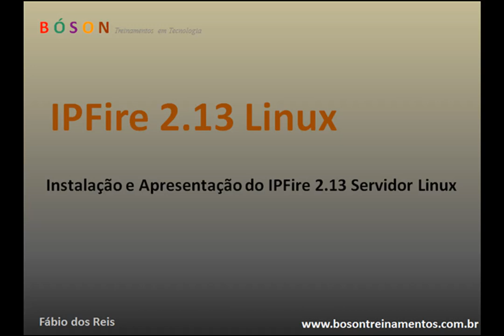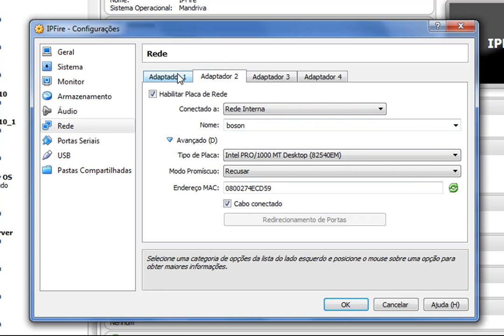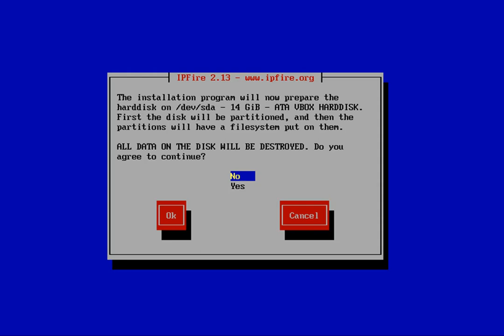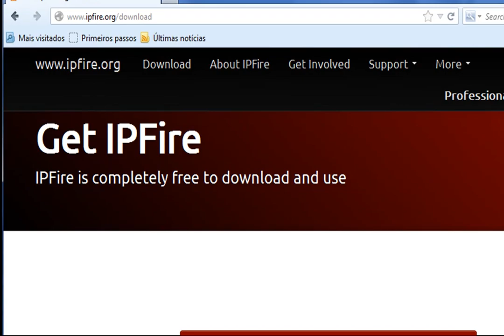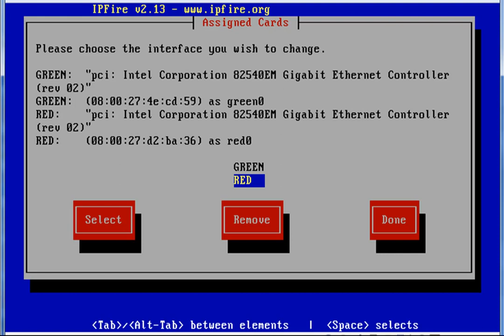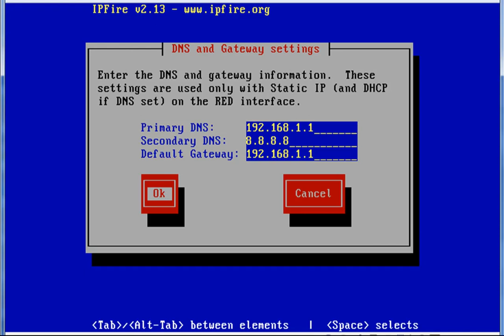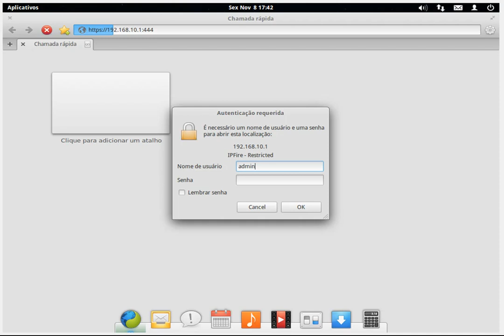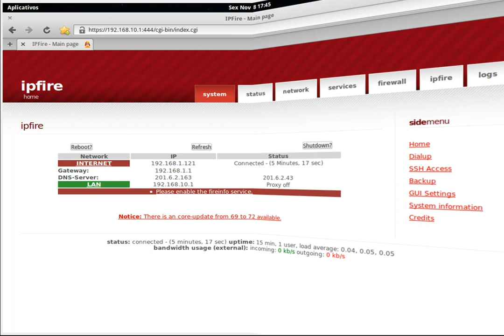IPFire 2.13 Servidor Linux - Apresentação e Instalação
O IPFire é uma solução completa para quem precisa de roteador, firewall, DHCP, proxy, DNS e outras funções em um servidor, tudo configurado de forma simples e prática através de uma interface Web.

Contribua com a Bóson Treinamentos!:
Clube de Contribuições do Catarse: